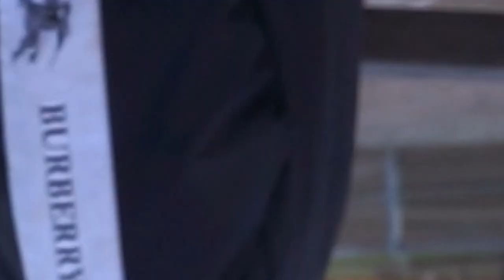IK HEB GIO OP EEN PAARD GEZET! 😂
Hey allemaal, in de deze vlog ga ik samen met gio een bed uitzoeken en gaat gio paardrijden!

POST:
Talpa Social
tav Vincent Visser
Bergweg 70
1217SC Hilversum